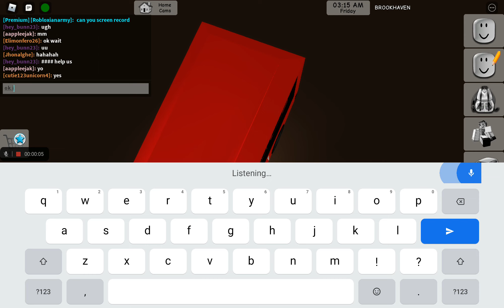me and my friend just playing as animals XD